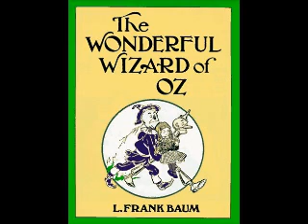L.Frank Baum-The Wonderful Wizard of Oz-Part22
The Wonderful Wizard of Oz is a children's novel written by L. Frank Baum and illustrated by W. W. Denslow.Part22